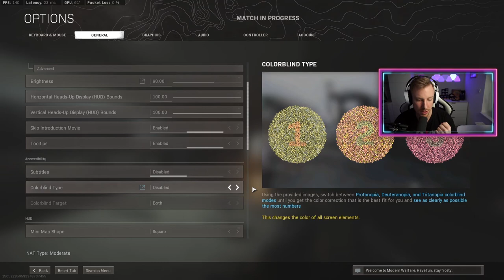Damit SIEHST du JEDEN GEGNER! | Warzone Video Settings | Warzone Tipps mit Marzl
Was geht!

Heute zeige ich euch die besten Videosettings und Filter für COD Warzone!

Hier, wie versprochen, die Einstellungen mit genauen Werten:
Farben:
Tönungsfarbe: 20%
Tönungsintensität: 18%
Temperatur: 0
Farbanpassung: 50-55

Belichtung / Kontrast:
Belichtung: 0%
Kontrast: 30%
Highlights: -60%
Schatten: -30%
Gamma: 0%

Schärfen:
Schärfen: 70%
Filmkörnung ignorieren: 100%

Mein Setup:
Monitor: BenQ Zowie XL2546
Mainboard: Aorus Z490 Ultra
CPU : Intel i9-10900K
CPU-Kühler: Corsair H100i RGB PLATINUM SE
GPU: NVIDIA GeForce RTX 3080 Aorus Master
Memory: Corsair Vengeance RGB PRO 32GB (4x8GB) DDR4 3600MHz
SSD: Corsair MP600 1TB
SSD: Crucial MX300 525GB SATA M.2 SSD
SSHD: Seagate 1TB SSHD
HDD: Seagate 1TB Barracuda

Headset: Steelseries Arctis Pro Wireless
Keyboard: Razer Huntsman Elite / Razer Huntsman Mini
Mouse: Razer Viper Ultimate / Razer Basilisk Ultimate
Mousepad. Razer Gigantus V2 XXL
Cam: Sony Alpha 5100
Mikrofon: Shure SM7B
Interface: GoXLR

Mein Stuhl: noblechairs EPIC Gaming Stuhl